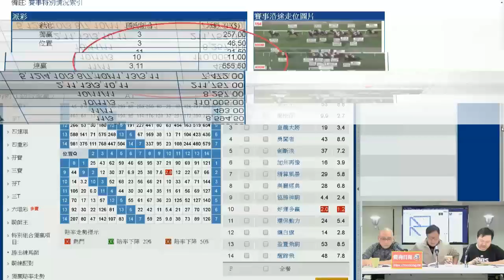黃毓民 毓民踢爆 181105 ep321 煽色腥主義欺凌弱勢 壹傳媒賤黎罪大惡極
主持  黃毓民
主題  煽色腥主義欺凌弱勢
壹傳媒賤黎罪大惡極